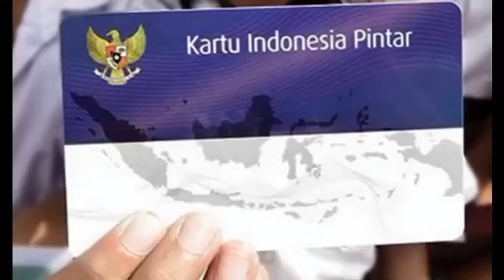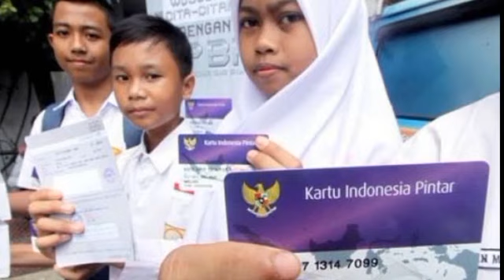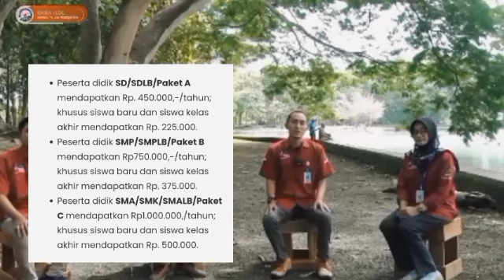INFORMASI PENTING TERBARU BESOK SELASA TGL 12 MARET 2024 SIAP2 KPM PKH BPNT ADA INFO BANSOS PIP